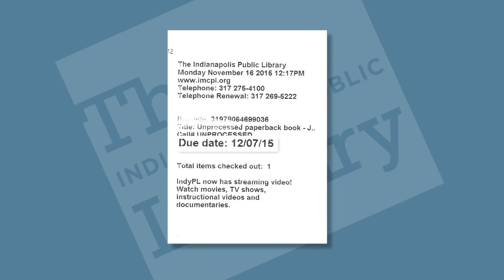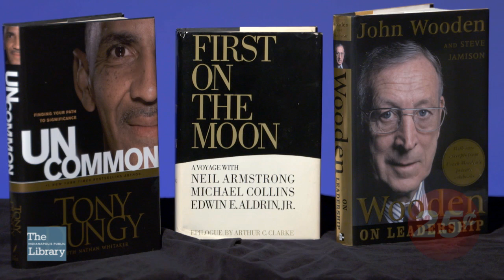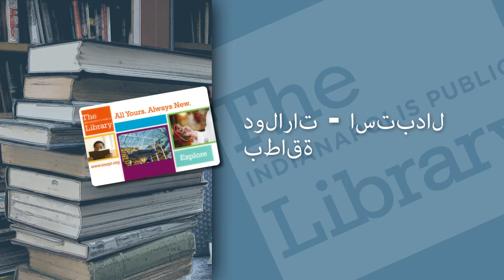Library Rules and Responsibilities قوانين المكتبة والمسؤوليات (Arabic)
What are the rules for using my library card?